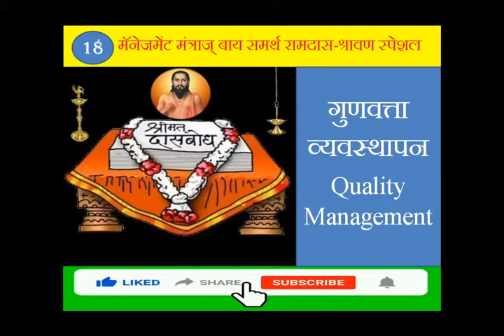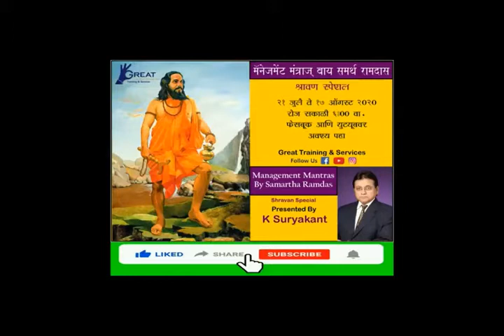Management Mantras by Samarth Ramdas - Quality Management in Marathi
उत्कट भव्य तेंचि घ्यावे । मऴमळीत अवघेंचि टाकावे  |
निःस्पृहपणे विख्यात व्हावे । भूमंडऴी ।। 19-6-15 ।।
उत्तम गुण स्वयें घ्यावें । ते बहुतांस सागांवे ।
वर्तल्याविण बोलणे । ते शब्द मिथ्या ।। 12-10-3 ।।

Lear about Dasbodh Granth and implement in your personal as well as professional life and grow your career this in introduction  given on MANAGEMENT MANTRAS BY SAMARTH RAMDAS- Shravan Special Episode.its started from 21st July to till 17th August'2020.-Last day of Shravan ,in this episode we will tray to convey the Corporate lessons via Dasbodh Verses.